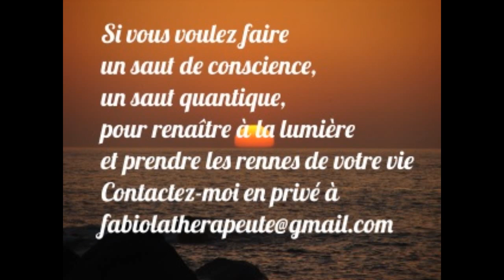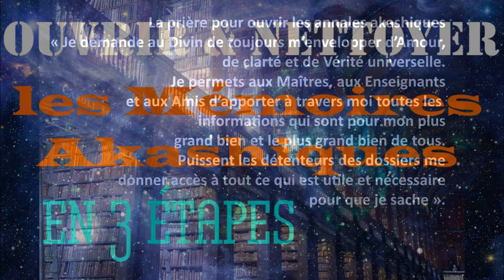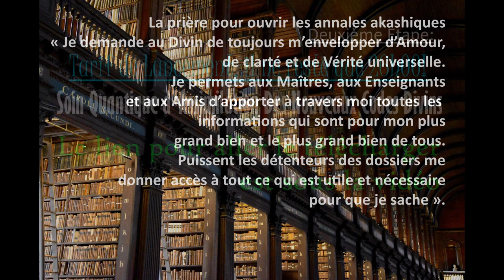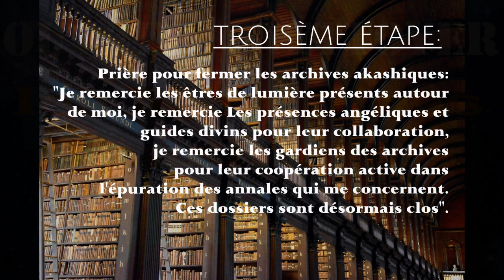Prière pour ouvrir les mémoires akashiques et évacuer le karma injustifié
Ouvrez les annales akashiques Libérez-vous du karma injustifié.
Etape1: prière sacrée d'ouverture des annales akashiques
Etape2: Soin D'assimilation des Nouveaux Codes Divins clique ci-dessous:
Etape 3: prière pour refermer le vortex akashique
❤❤❤ ▬ COACHING  ▬
-Coaching privé en ascension personnelle émotions, loi d’attraction, amour, argent, confiance illimitée, entreprenariat, libération émotionnelle, bien-être, réussite, succès, leadership, épuration des mémoires transgénérationnelles, atteindre le bonheur
LA VIE EST BIEN PLUS GRANDE QUE TOUT CE QUE TU CROIS.